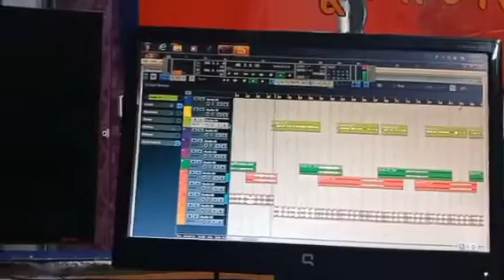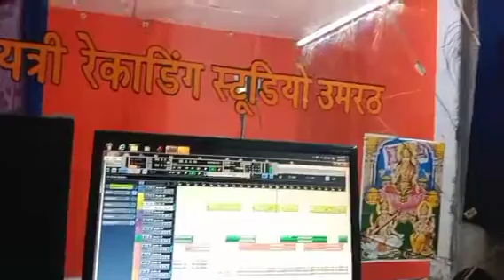!!special teamli DJ !! coming song singar prakash solanki